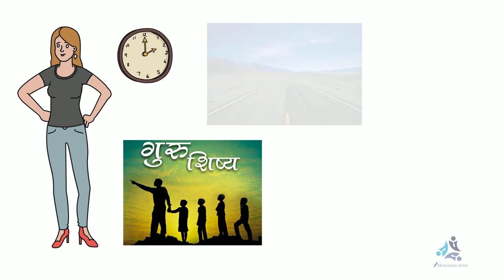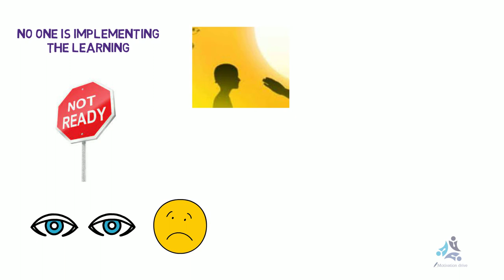Koi Bhi Kaam Chota Nahi Hota | Short Motivational Stories | Koi Bhi Kaam Chota Bada Nahi Hota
About this video:
Koi Bhi Kaam Chota Nahi Hota
Koi Bhi Kaam Chota Bada Nahi Hota
This short story explains that no work is too big or too small.
Try to do work without taking the help of others.